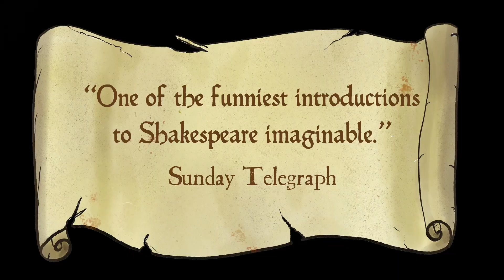The Listies - Hamlet: Prince of Skidmark at The Arty Farty Party • Sat 1 Jul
The Listies - Hamlet: Prince of Skidmark
at The Arty Farty Party
Saturday 1 July | 11am & 2pm

Created by Richard Higgins, Matt Kelly & Declan Greene

Kidult superstars The Listies are back with their side-splittingly clever badaptation of Shakespeare’s classic, made just for kids!

A very cheeky, very clever, utterly irreverent riff on Hamlet – made especially for children.

Hamlet is already full of things kids love in a good story: ghosts, castles, sword fights, bodily fluids and spooky stuff. Add to the mix some supersonic gags and expertly timed stage magic and you have a brilliantly disguised Shakespearean tragedy for everyone aged five and over.

And that’s not all… expect bonus pillow fights, pirates, ninjas, ninja pirates, aliens, ninja pirate aliens, zombies, and a bunch of other hilarious stuff as The Listies take kids and their adults on a fun-filled hour of theatre. The only thing we can be sure of is that everyone dies at the end – including the audience!

ADD ON

Post-show Meet & Greet!